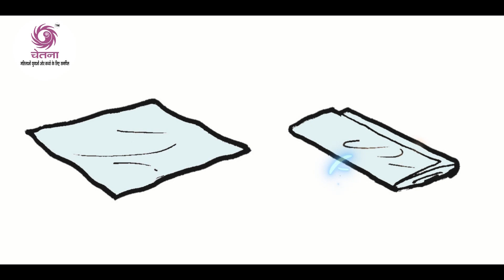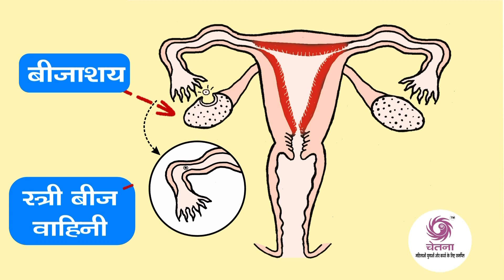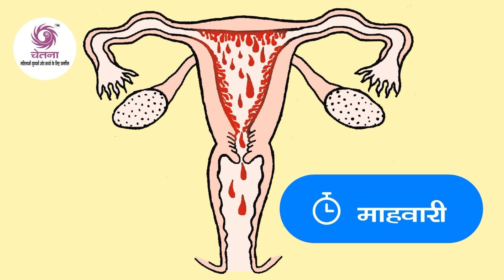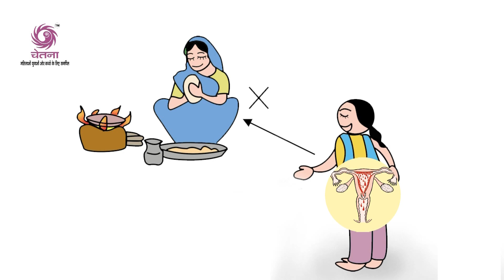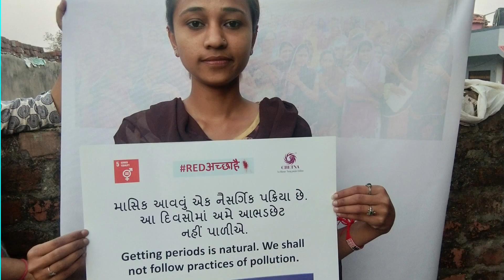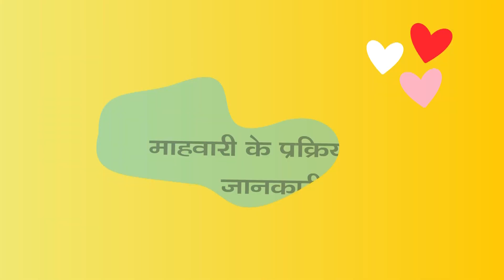महावारी की जानकारी I Information about menstruation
Meher (name changed) is a 12-year-old from Kalol village in Gujarat. Covid has adversely affected two years of her schooling and now as she enters puberty, she is anxious about menarche (the first occurrence of menstruation) and how she will go to school. Her mother and father are also not sure whether it is okay to send her to school on those days. So, her education is in question right now.

71 percent of adolescent girls in India remain unaware of menstruation until they get their first period. And when they do so, many drop out of school. (UNICEF)

Even today menstruation is widely seen as polluting and shameful, due to which girls are often excluded and shamed in their homes and in their communities. Many are not able to communicate about problems they face related to menstruation. They also fail to adopt hygienic practices during menstruation. Such conditions may initiate the process of disempowerment.

To address the issue CHETNA has initiated a Mass Awareness Campaign “Red अच्छा है” to break the silence around menstruation and change in the beliefs and myths around it. We have also developed special educational material to explain it in a simple language, which is very popular among the Non-Government Organisations and in the Government programmes.

As a part of our menstrual hygiene awareness programme, we distribute menstruation kits among the girls.

Every year we reach out to thousands of girls for creating menstruation awareness.

We need your help to reach out to 1 million girls in India to learn and practice safe periods.